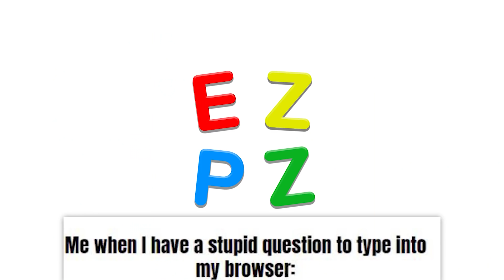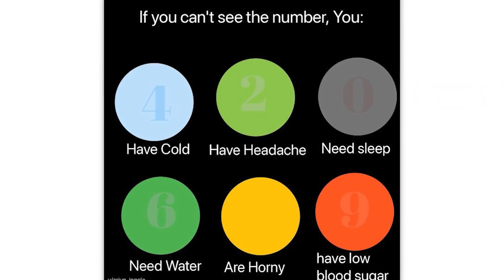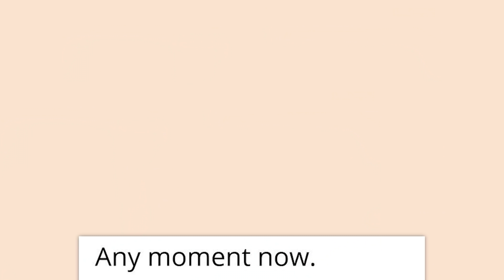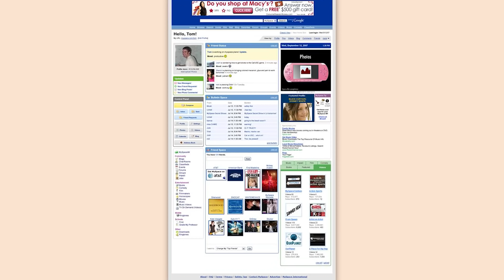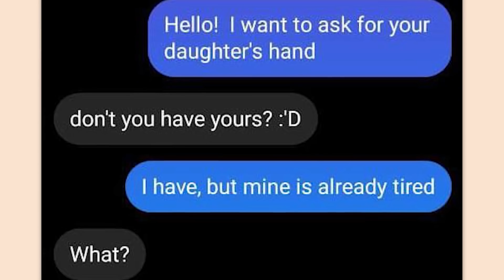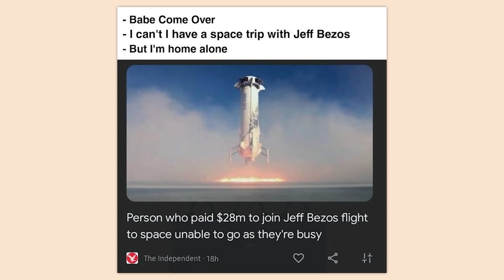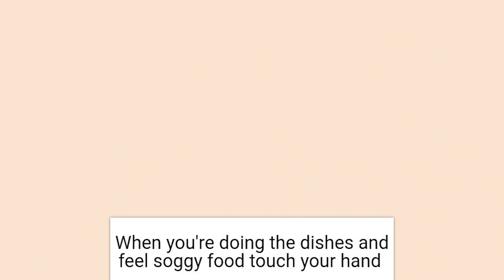memes i found at my mom's funeral